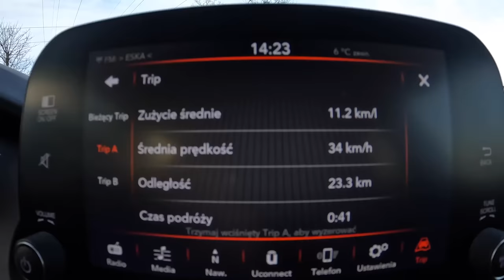2022 Fiat Tipo Cross [1.0 T3 100 HP] | POV Test Drive #1045 Joe Black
Car: Fiat Tipo II Cross 1.0 T3 Turbo 100HP 2022

0:00 Intro
0:12 Walk-around and interior
1:00 Casual driving
2:00 Highway
4:50 Casual driving
8:40 Bumpy road
9:00 Casual driving
11:37 Engine view
11:52 Fuel Consumption

Engine: 1.0L Petrol (Gasolina) 3-cylinders
Displacement (cc): 999
Power: 74 kW/100 hp
Torque: 190 Nm
Transmission: 5-speed manual
Traction: FWD ( Front-Wheel Drive )

Acceleration (0–100 km/h): 12,2 s.

Fuel Tank Capacity: 50L
Total Range: 862 km
Weight: 1335 Kg
Cargo Space: 440 Liter
Model: 2022
Base Price: 21.490 EUR

Driver: Joe Black
Video: GoPro Hero 10 Black / Sony a6300 + Sigma 16mm f1.4
Audio: Zoom H2n (recorder) & Roland CS-10EM (binaural microphones)
Edit: MacBook Pro / Final cut Pro X